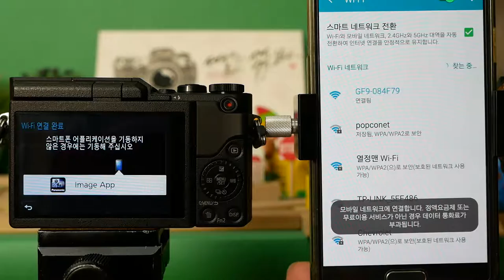Panasonic Lumix GF9 Share